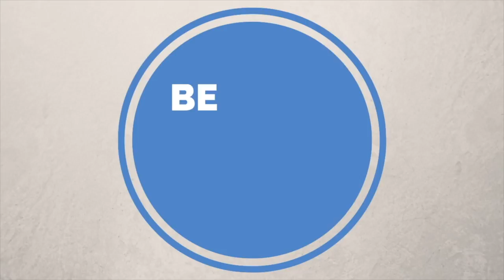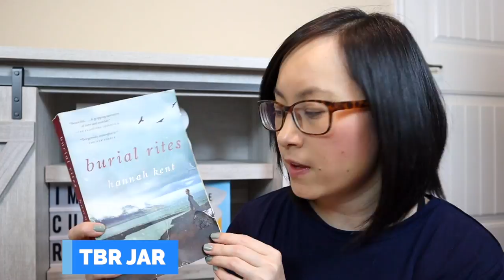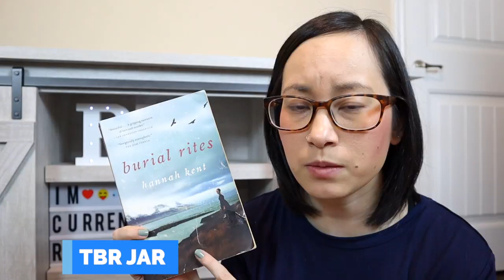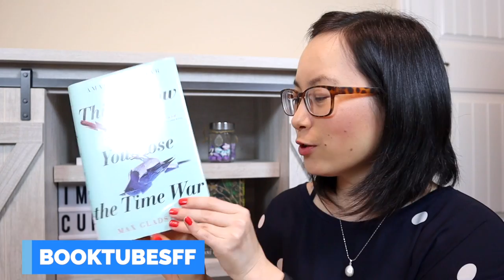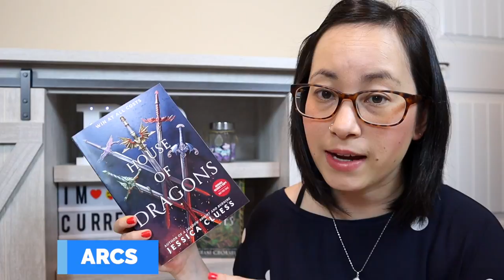My Slightly Overwhelming Spring 2020 TBR (To Be Read)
✦  OPEN ME! ✦

Here is a list of 30 books I will be picking from over the next few months. A good portion of these are "must reads" because I'm judging the BooktubeSFF Awards this year! There are time stamps and purchase links below if you’re interested in buying any of these books! 👇

✦ Time stamps ✦
0:50 - Winter TBR Recap
1:50 - Currently Reading
2:40 - TBR Jar Picks
8:50 - BooktubeSFF Awards
13:40 - Sequels
14:25 - ARCs

✦ Maybe You Should Talk to Someone by Lori Gottlieb
✦ The Gilded Wolves by Roshani Chokshi
✦ Gideon the Ninth by Tamsyn Muir
✦ The Piper's Son by Melina Marchetta
✦ Big Magic by Elizabeth Gilbert
✦ The Enchanted by Rene Denfield
✦ The Walled City by Ryan Graudin
✦ The Broken Girls by Simone St. James
✦ The Silver Star by Jeannette Walls
✦ The Rest of Us Just Live Here by Patrick Ness
✦ Blindsighted by Karin Slaughter
✦ Saving Fish from Drowning by Amy Tan
✦ Golden Boy by Abigail Tarttelin
✦ Burial Rites by Hannah Kent
✦ Beautiful by Juliet Marillier
✦ The Wolf in the Whale by Jordanna Max Brodsky
✦ The Cruel Prince by Holly Black
✦ Wicked King by Holly Black
✦ Skyward by Brandon Sanderson
✦ Starsight by Brandon Sanderson
✦ A Memory Called Empire by Arkady Martine
✦ The Test by Sylvain Neuvel
✦ To Be Taught, If Fortunate by Becky Chambers
✦ This is How You Lose the Time War by Amal El-Mohtar and Max Gladstone
✦ The Ten Thousand Doors of January by Alix E Harrow
✦ Gods of Jade and Shadow by Silvia Moreno-Garcia
✦ The Starless Sea by Erin Morgenstern
✦ Last Argument of Kings by Joe Abercrombie
✦ Abaddon’s Gate by James SA Corey
✦ Ruthless Gods by Emily A Duncan
✦ House of Dragons by Jessica Cluess